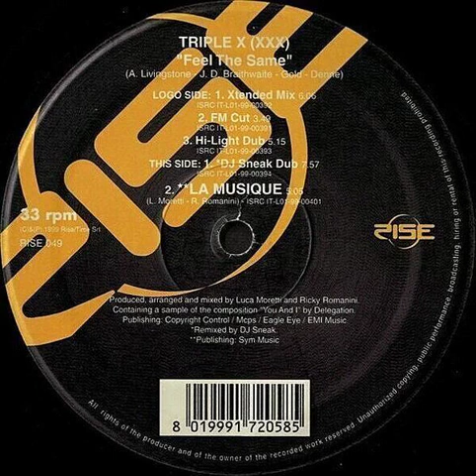Triple X - Feel The Same (Fm Cut) Backwards